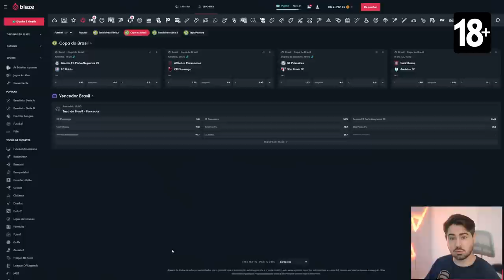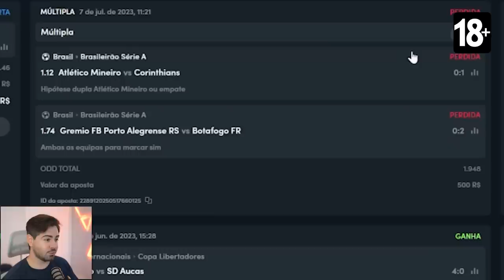MELHOR QUE OS MUTANTES!? SAIRAM OS LEVEL UP COM DE BRUYNE 99!!! FUT DRAFT FIFA 23